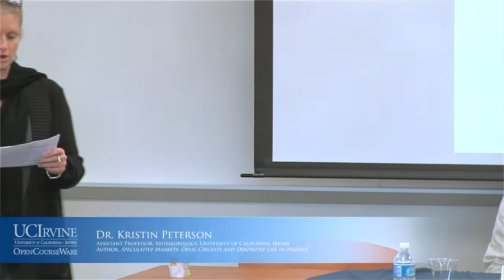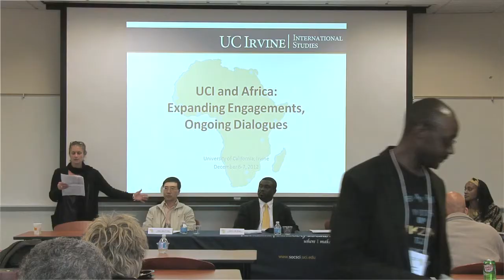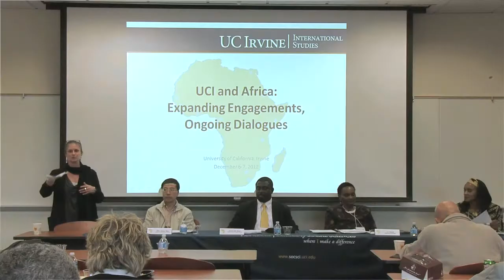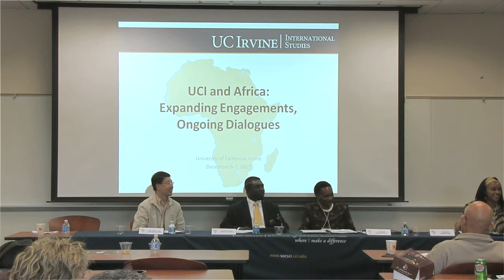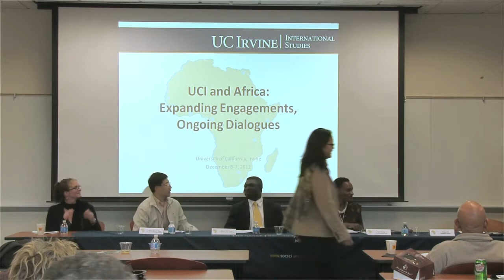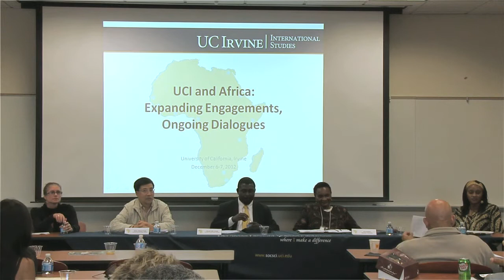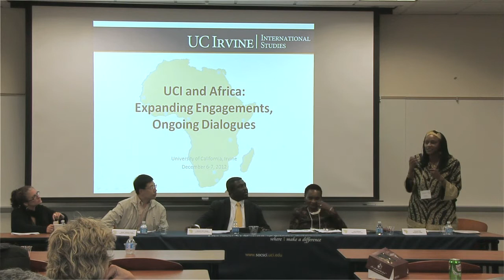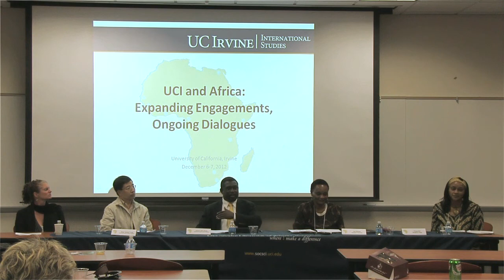UCI and Africa. Day 2: Panel 4